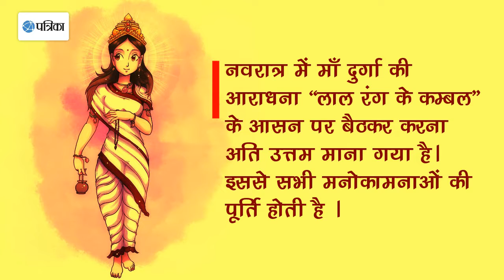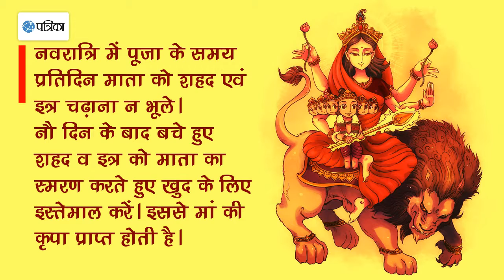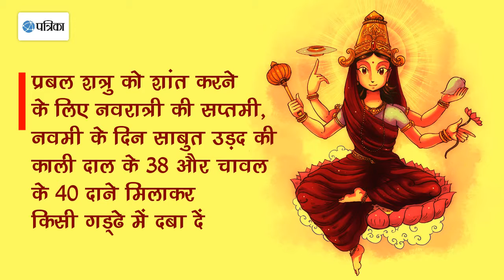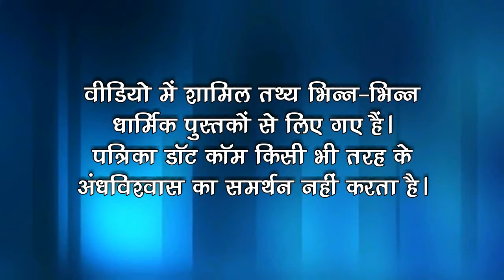नवरात्री स्पेशल, इस नवरात्री क्या करे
नवरात्री स्पेशल,